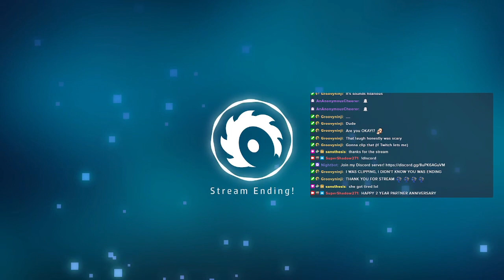Bustin' Out Makes Me Feel Good!! | The Sims Bustin' Out (July Subathon)